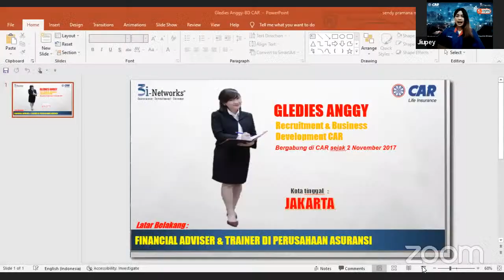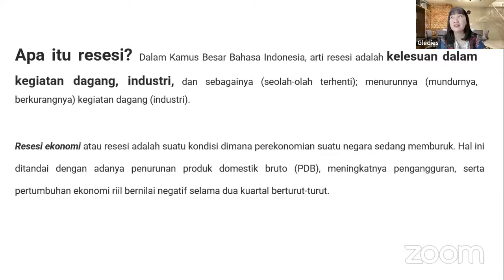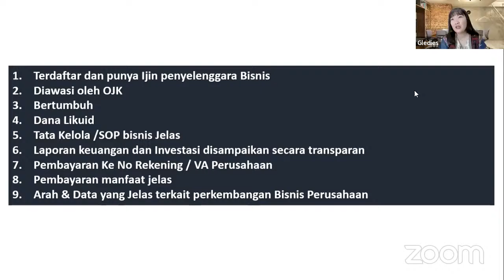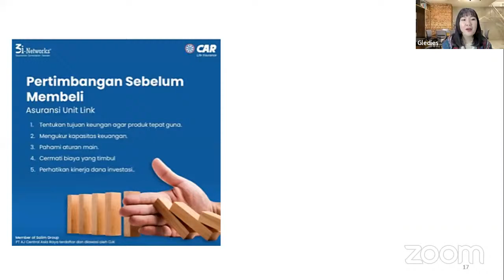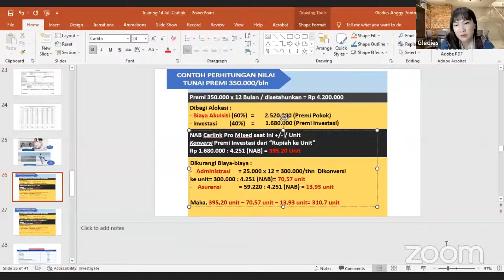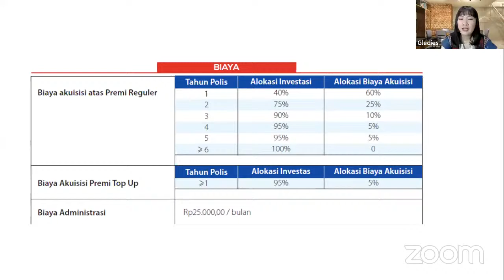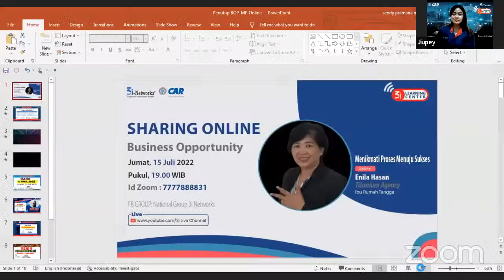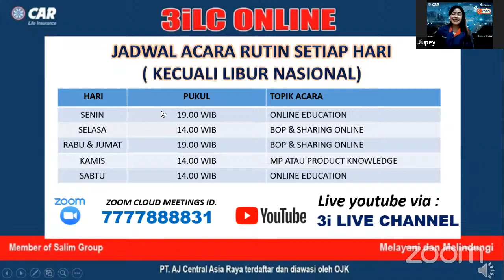New Carlink promixed lanjutan || Gledies Anggy - R&B Development CAR || Product Knowledge